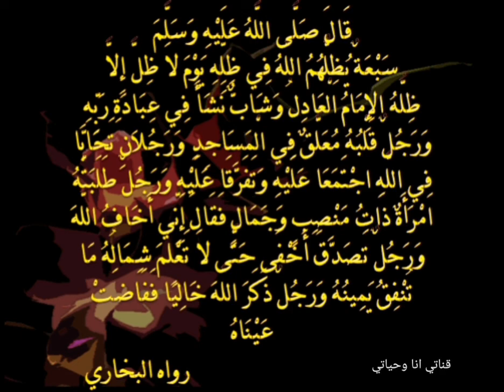السبعه السعداء/ من هم السبعه السعداء/يظلهم الله في ظله يوم لا ظل إلا ظله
السبعه السعداء أو السبعه الذين يظلهم الله في ظله يوم لا ظل إلا ظله ان شاء الله ينال رضاكم وينال تشجيعكم وتشتركو في /قناتي انا وحياتي